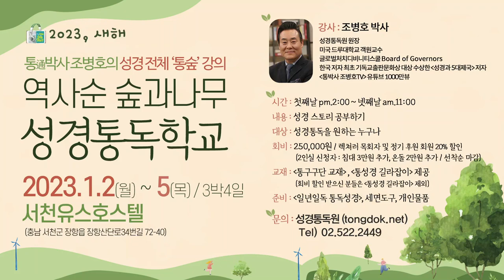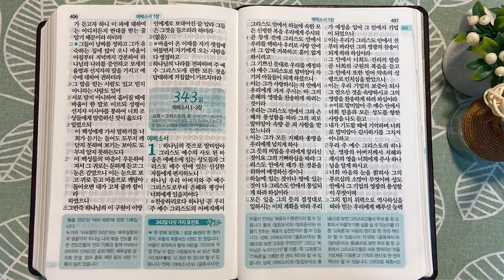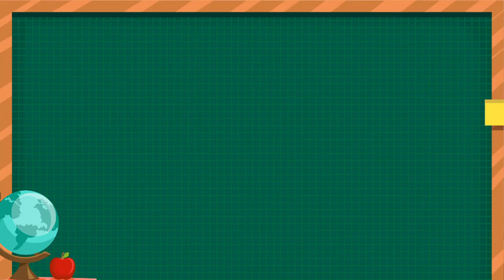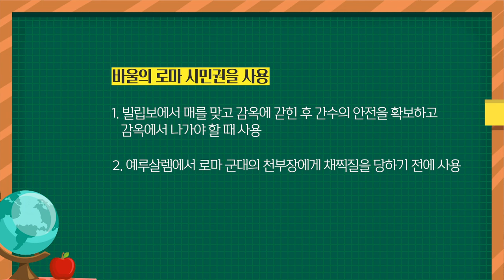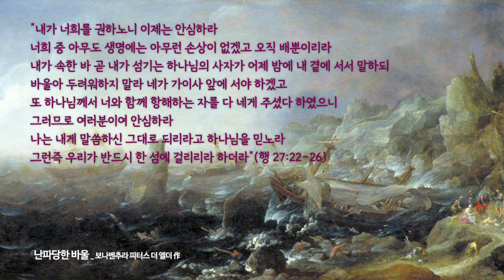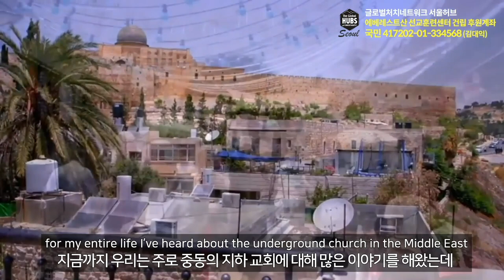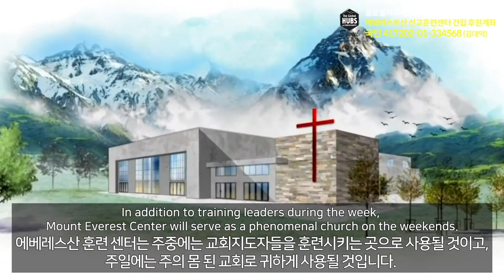멜리데, 주의 복음과 기적 | 통독성경 342일 | 사도행전 27-28장 | 통박사 조병호의 1년1독 성경통독 | 성경지리와 역사를 통으로